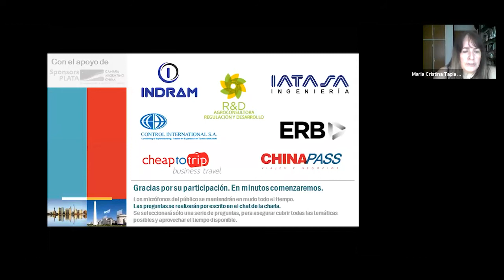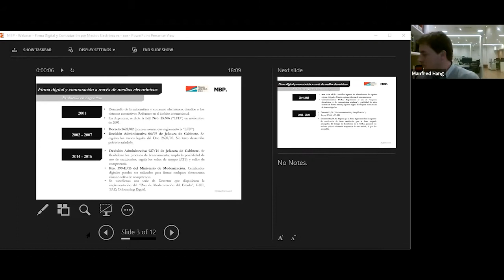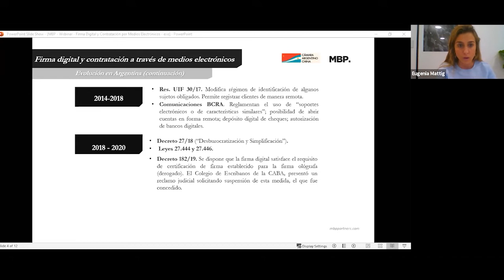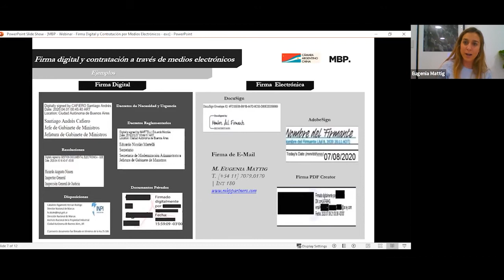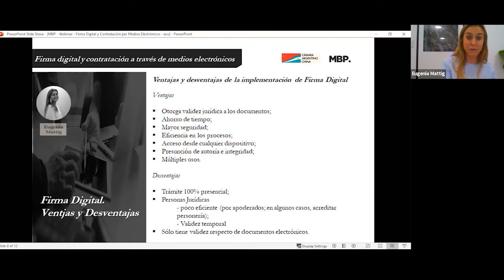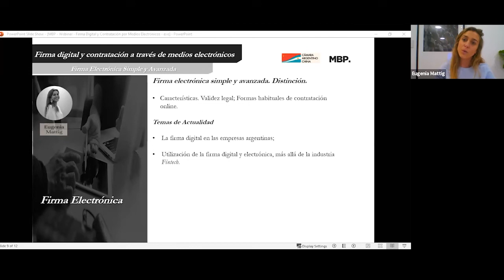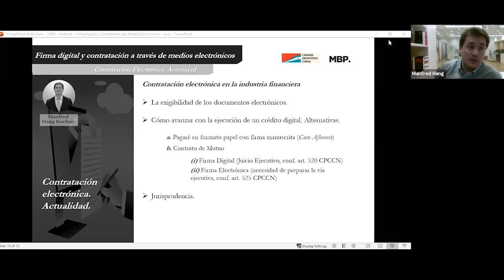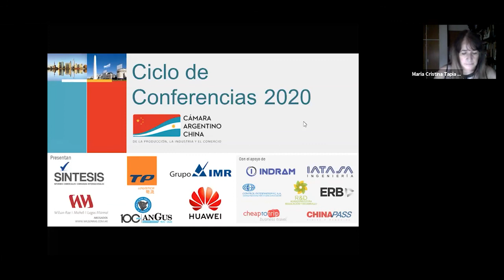MBP - Firma digital y contratación a través de medios electrónicos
La crisis sanitaria del COVID-19 nos obliga a repensar las formas de contratación y de realizar negocios. En este webinar organizado junto a la Cámara Argentino China discutiremos acerca de los contratos celebrados por medios electrónicos,  los nuevos títulos de crédito como el e-cheq o el pagaré electrónico, así como también del funcionamiento, regulación y recepción de la firma digital en nuestro país, y de su diferenciación con otras figuras análogas.